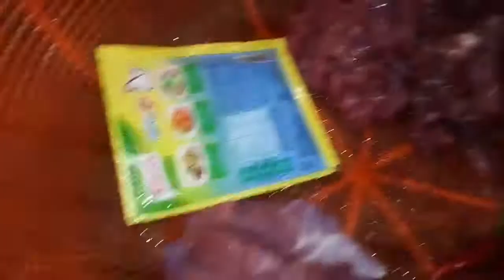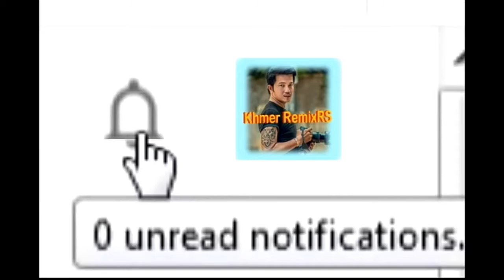ភ្លាសាច់គោសណ្តែកគួរ មានជាតិមែន -Plea Sach Ko Sondaek Kour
ភ្លាសាច់គោ សណ្តែកគួរ មានជាតិមែន, Plea Sach Ko Sondaek Kour, Khmer RemixRS,